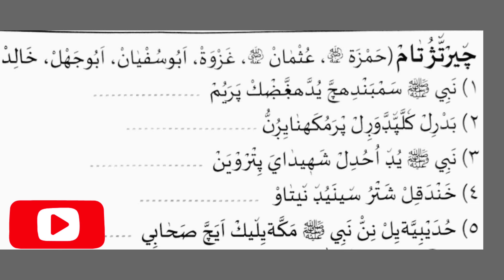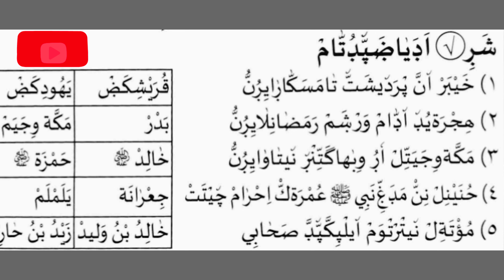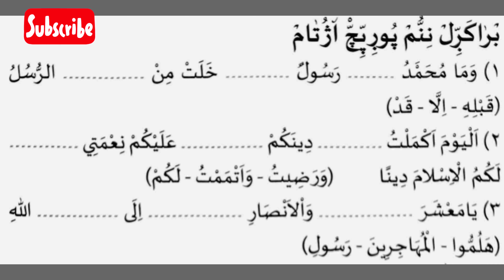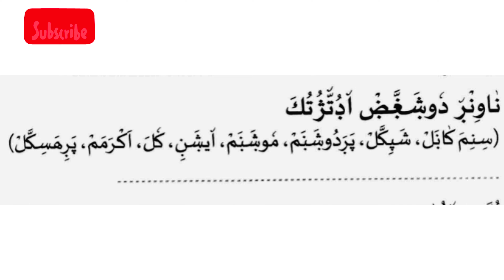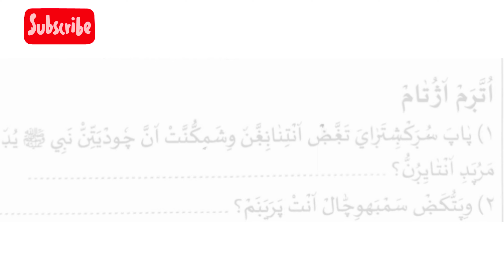QUESTION PAPER, THAREEQ&AQLAK,CLASS 5(2021)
✍️- **5 -ക്ലാസ്സ്‌  *മുൻവർഷ പൊതുപരീക്ഷ ചോദ്യങ്ങളും ഉത്തരങ്ങളും.*
✍️- *പരീക്ഷക്ക് മികച്ച വിജയം നേടാം*
 *التاريخ & الأخلاق*

 **ഉസ്താദുമാരിലേക്കും മദ്രസ്സ വിദ്യാർഥികൾക്കും share ചെയുക*
 *جزاكم الله خير الجزاء*